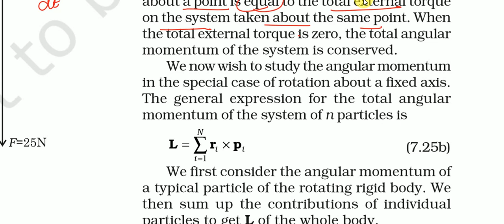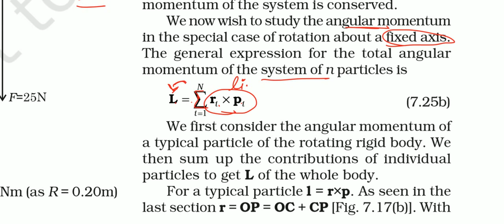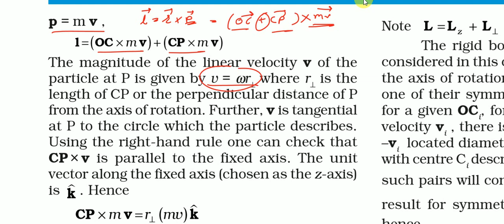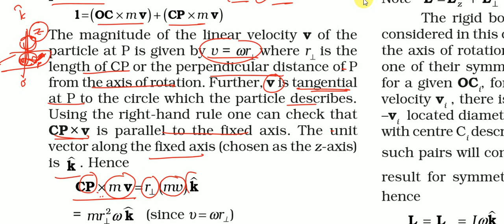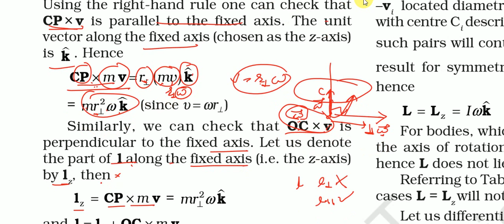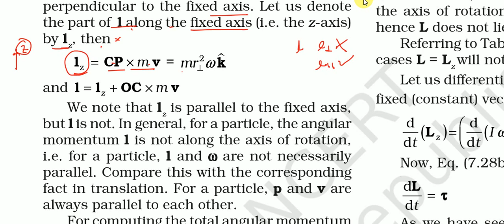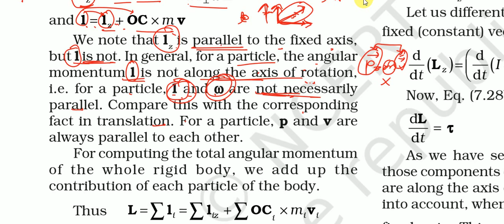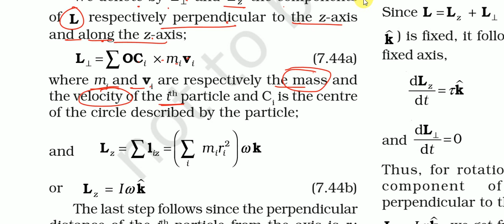2019 STD 11 English Medium NCERT Physics Chapter 7 Part 9